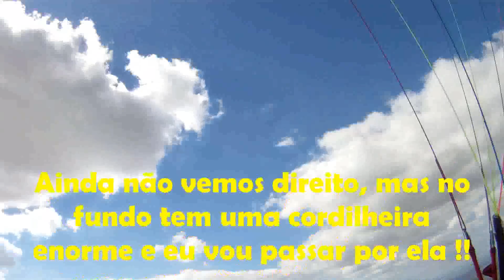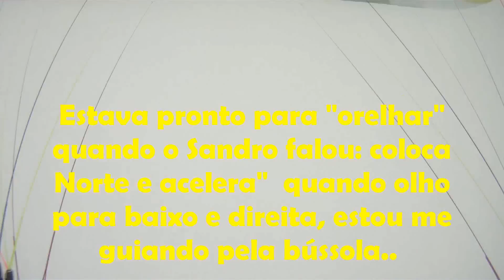Cross de 85KM / Campos - RJ X Mimoso do Sul - ES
27/04/2013
6° Open de Parapente em Campos dos Goytacases - RJ